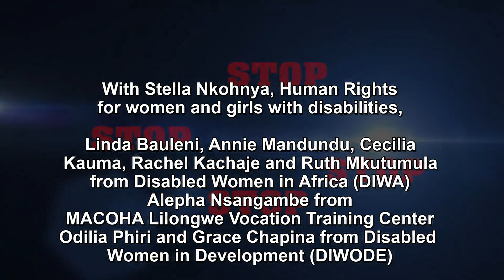STOP! DIWA DIWODE and Partners from Malawi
They say STOP to discrimination, harassment and violence!
With Stella Nkohnya, Human Rights for women and girls with disabilities, Linda Bauleni, Annie Mandundu, Cecilia Kauma, Rachel Kachaje and Ruth Mkutumula from Disabled Women in Africa (DIWA), Alepha Nsangambe from  MACOHA Lilongwe Vocation Training Center Odilia Phiri and Grace Chapina from Disabled Women in Development (DIWODE)